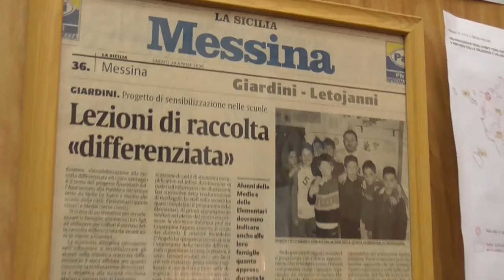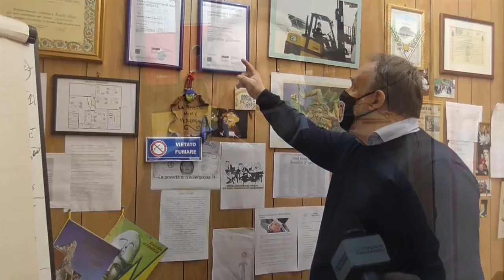INTERVISTA BENEDETTO D'ANGELO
Siciliana Maceri, azienda leader in Italia oltre che in Europa per il commercio delle materie prime e secondarie, è in prima linea sulla cultura del riciclo, oltre che della differenziata. Ecco le parole del direttore generale di Siciliana Maceri, Benedetto D'Angelo, che fa il punto della situazione in Sicilia.